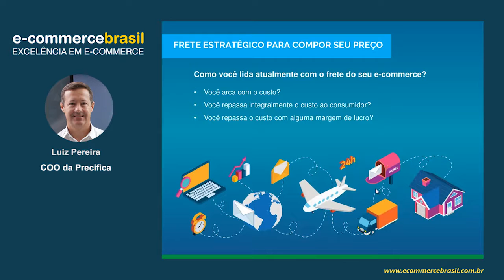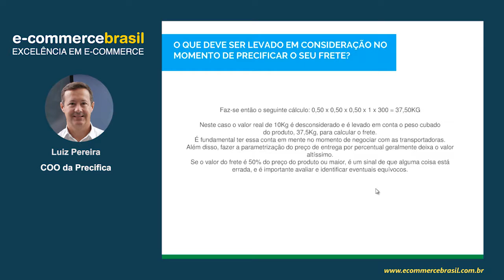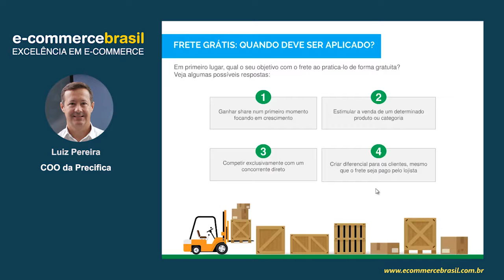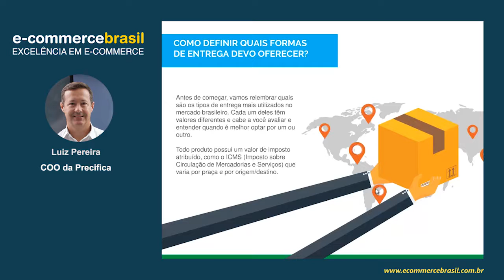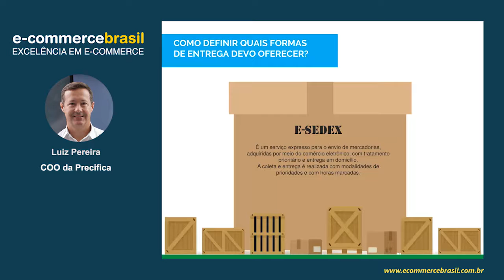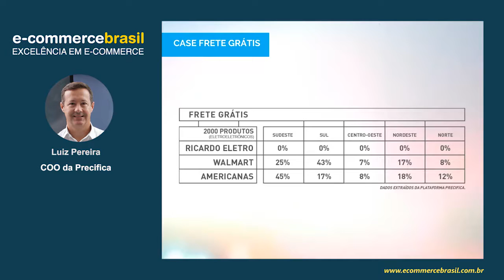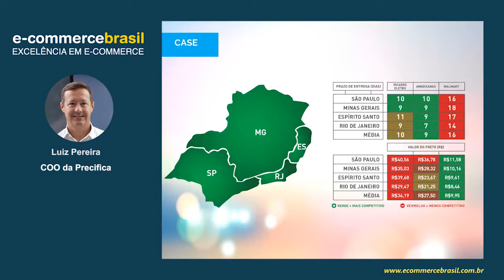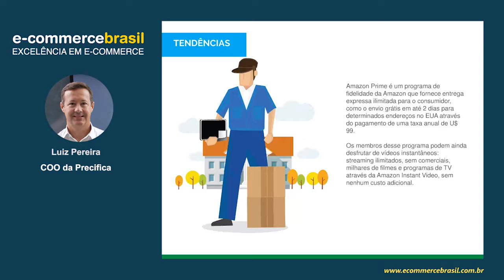Webinar: Frete: aprenda a praticar uma política competitiva em seu e-commerce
O varejista online, mais do que ninguém, sabe da importância de monitorar o frete diariamente, o custo com logística afeta diretamente os e-commerces.

Sabendo disso, é preciso definir uma estratégia assertiva para o frete do seu e-commerce, levando em conta os tipos de entrega que você fará, quais tipos de produtos e departamentos são competitivos do ponto de vista de logística e principalmente, ficando de olho no que a concorrência está praticando para estar sempre à frente.

Neste webinar,  iremos alertar os lojistas de riscos como o frete grátis e evidenciar erros comuns que podem comprometer o lucro do seu negócio. Além disso, há inúmeras dicas sobre como rentabilizar os seus produtos, considerando o valor de entrega como fator estratégico na hora de formar o seu preço de venda.

CONTEÚDO PROGRAMÁTICO

- Frete estratégico para compor o meu preço
- Frete grátis: quando deve ser aplicado?
- Como definir quais formas de entrega devo oferecer?
- Cases
- Tendências